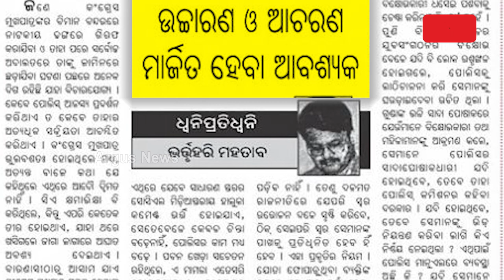ସରକାରଙ୍କୁ ଭର୍ତ୍ତୁହରି ମହତାବଙ୍କ ଟାର୍ଗେଟ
ଗୃହବିଭାଗକୁ ପ୍ରଶ୍ନବାଣରେ ଘାଇଲା କରିଛନ୍ତି ଭର୍ତ୍ତୁହରି
ଉଚ୍ଚାରଣ ଓ ଆଚରଣ ମାର୍ଜିତ ହେବା ଶୀର୍ଷକ ସମ୍ପାଦକୀୟରେ ପୋଲିସର ମାତ୍ରାଧିକ କାର୍ଯ୍ୟକୁ ନେଇ ପ୍ରଶ୍ନ ଉଠାଇଛନ୍ତି ଭର୍ତ୍ତୁହରି । ସ୍ୱାସ୍ଥ୍ୟମନ୍ତ୍ରୀ ନବକିଶୋର ଦାସଙ୍କୁ ପୋଲିସ ଗୁଳିକରି ହତ୍ୟା କରିବା ଘଟଣାରେ ବିଜେପିର ଯୁବମୋର୍ଚ୍ଚା ଆନ୍ଦୋଳନ କରିବା ସମୟରେ ପୋଲିସ ଯେପରି ଆକ୍ରମଣ କଲା ଏହାକୁ ନେଇ ପ୍ରଶ୍ନ ଉଠାଇଛନ୍ତି  ଭର୍ତ୍ତୁହରି ।